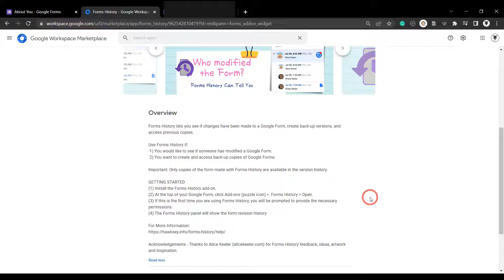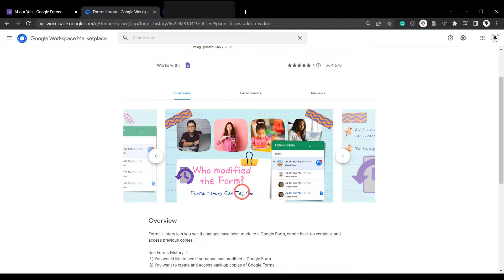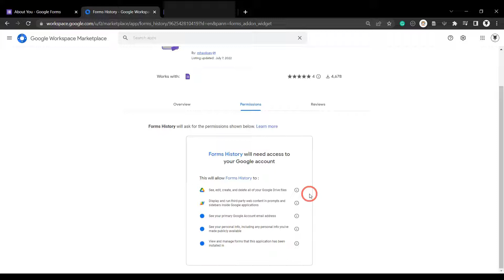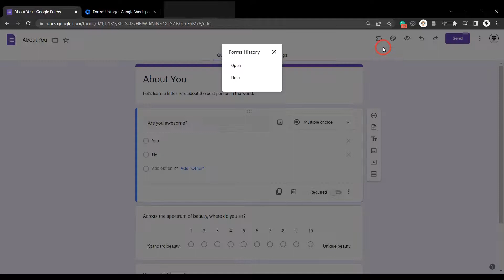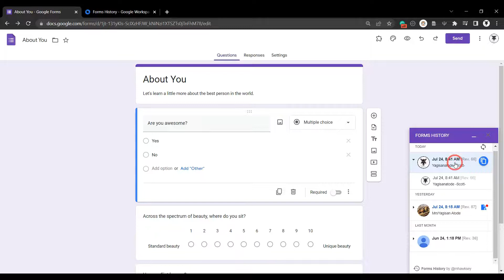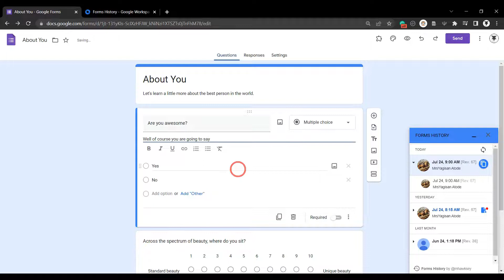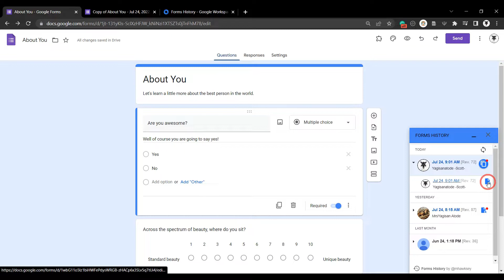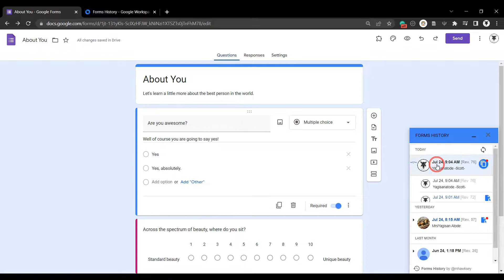GWAOw! 4 - Forms History by Martin Hawksey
Google Workspace Add-on walkthroughs.

In this episode of GWAOw!!! we look at Forms History by Martin Hawksey

Unlike Google Docs and Google Sheets, there is no version in Google Forms. Forms History is Martin's solution to this problem. This free add-on allows you to review the version history of your form and make saves at critical points in your form build process. This is a must-have tool for teams collaborating on a Google Form.

00:00 Intro
00:23Forms History About
01:56 Permissions
02:58 Installing the Add On
03:25 Using Forms History
07:04 Final Thoughts

More about the GWAOw! Series

Get your copy of the Google Sheet Project Task Manager

Sign up for my course:
  Google Sheets: Learn the Essentials with Three Detailed Projects